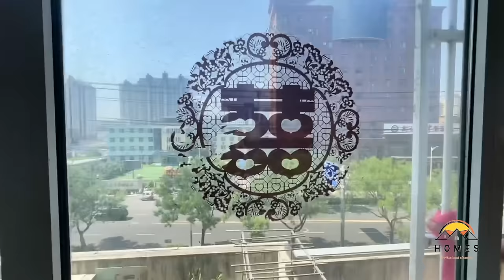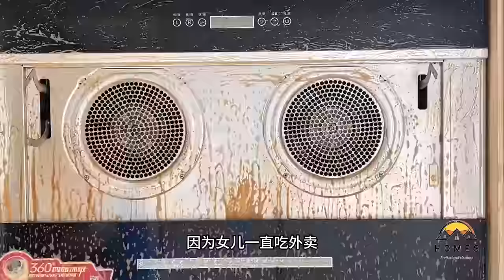😅A couple was arguing over who should clean the house. 😂We stepped in to help them👌CleanWithMe #2024